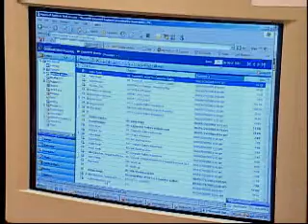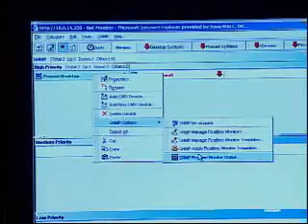Sonicwall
This is an example of one of our 2 minute commercials: This one features Sonicwall: a network security provider focused on building network equipment with enterprise performance and scalability.